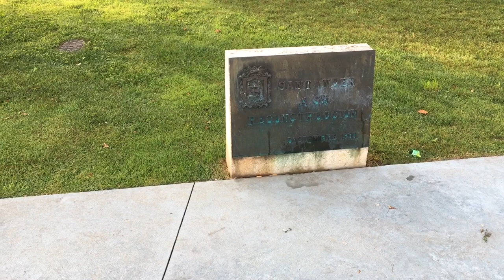САНТАНДЕР (SANTANDER) СЕВЕР ИСПАНИИ // КАНТАБРИЙСКОЕ МОРЕ